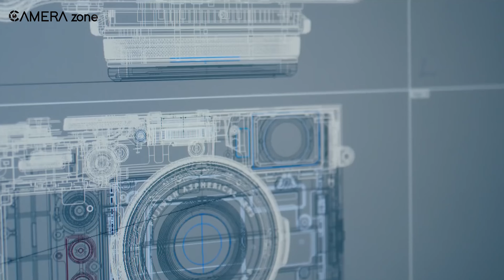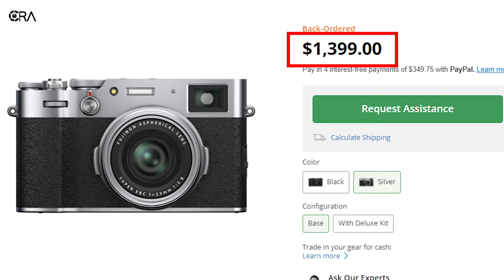Fuji X100 VI: Is it WORTH the HYPE?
The Fujifilm X100 series has a cult following. With the rumored X100 VI launching soon, expectations are high. We discuss the specs, analyze the upgrades, and determine whether this new model will live up to the hype.